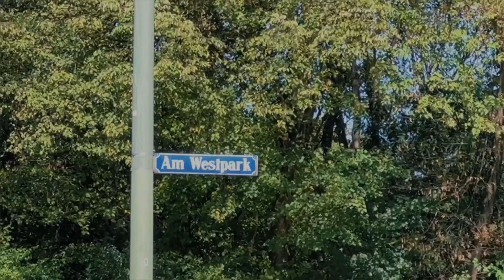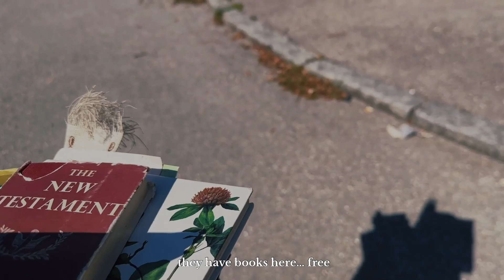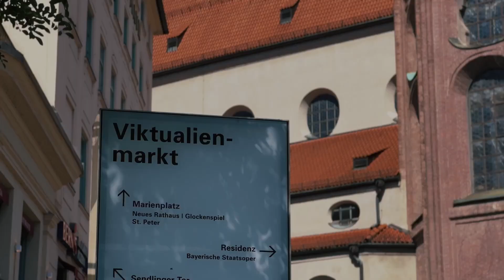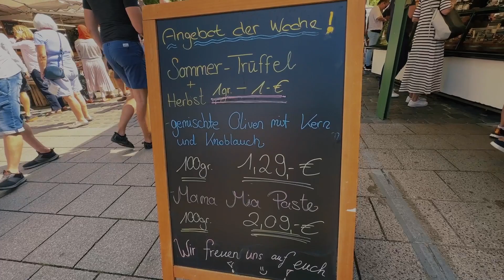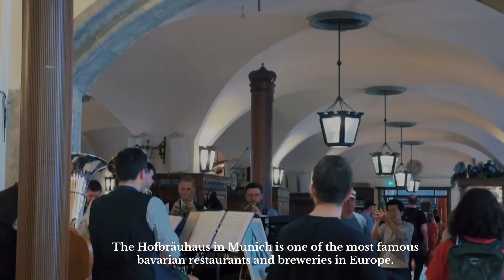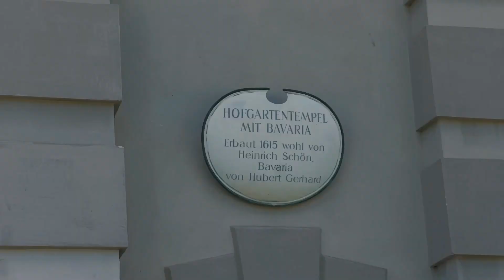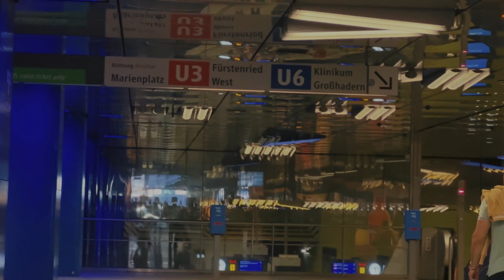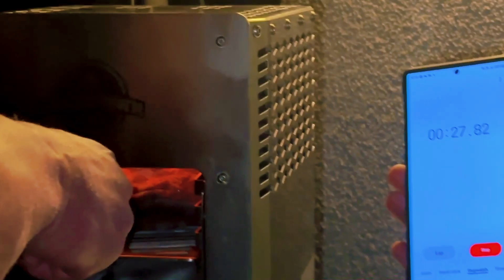Exploring Münich with friends | Van Life in Europe Ep 10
Welcome back to another episode of Michaventures.

We are on our Part 2 of our Camper Van Life in Europe.
We are going to the South part of Europe. To the Balkan Peninsula to Greece.

Our first stop of this trip is Munich Germany.
We visited our friends Regina and Mikesch who is living in Munich.
They showed us around the city, cooked us some really delicious food and really had a great time.

Munich, Bavaria’s capital, is home to centuries-old buildings and numerous museums. The city is known for its annual Oktoberfest celebration and its beer halls, including the famed Hofbräuhaus, founded in 1589. In the Altstadt (Old Town), central Marienplatz square contains landmarks such as Neo-Gothic Neues Rathaus (town hall), with a popular glockenspiel show that chimes and reenacts stories from the 16th century. ― Google

Exploring Munich with Friends| Camper Van Life | Places to see in Europe | TRavel guide Munich| Munich Travel Vlog | Couple travel Vlog | Germany Travel Vlog | Van Life in Europe | European Summer
Old Town in Munich| Places to go in Munich | What to eat in Munich | Summer in Munich